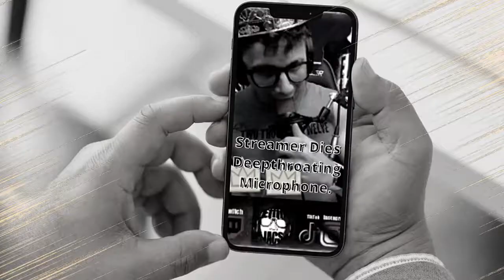Streamer Dies Deepthroating Microphone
FallGuys / [S4/P4]

ᖇᗴᒪᗩ᙭!
Use this link to get my CBD gummies! ☺️

INSTAGRAM: effinjacs / theotherjacs / jacs210pm / effinthis

TᕼᗩᑎK YOᑌ!!